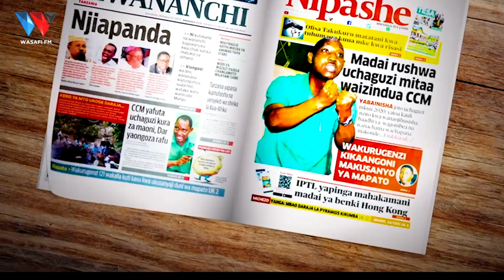ONYO KWA WANAOTUKANA KUHUSU BANDARI BILA HOJA ZA MSINGI